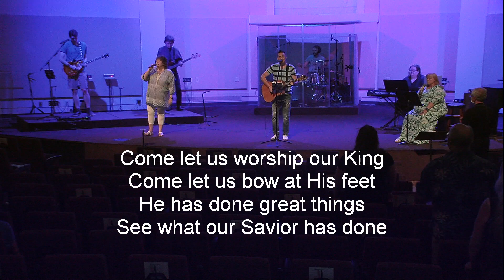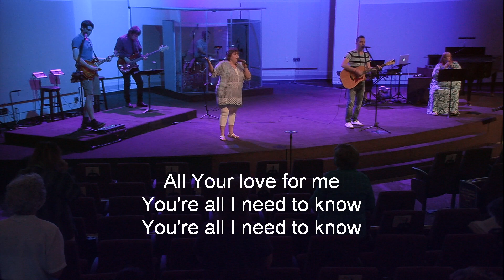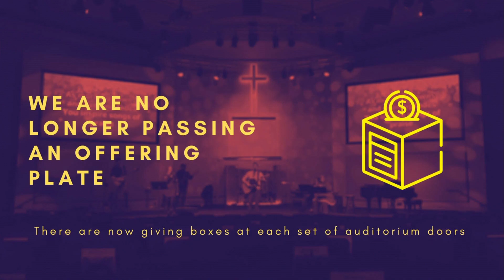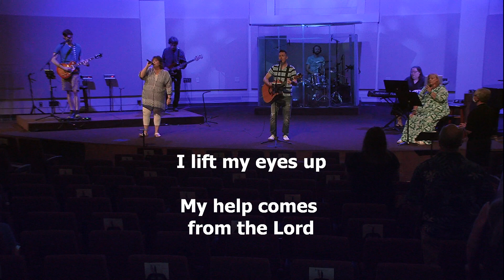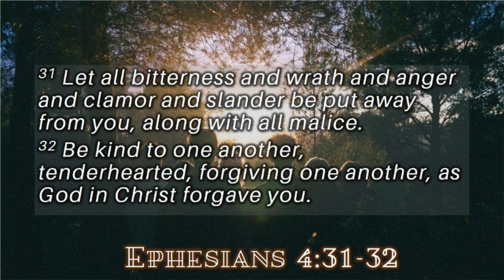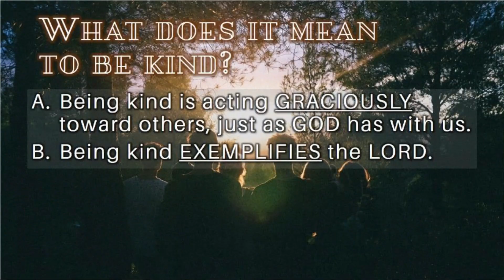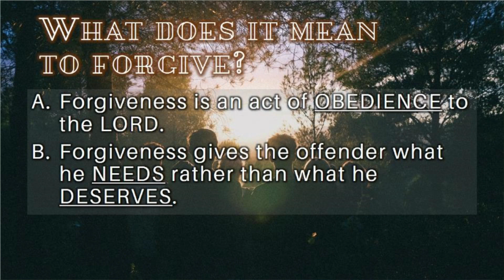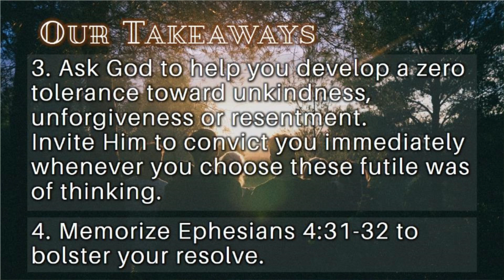Off With the Old, On With the New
Kindness isn't natural, sin is
    Bitterness
    Wrath
    Anger
    Clamor
    Slander
    Malice
  What does being kind mean
    Acting graciously toward others
    Exemplifying the Lord
    A fruit of the spirit
Forgiving One Another
  What does it mean to forgive
    An act of obedience to the Lord
    Gives the offender what he needs not deserves
    Love of Christ in action
Has your bitterness made you better?
Has refusing to be kind or to forgive made you free?
Are you known as a kind and gracious person?
Are you harboring unforgiveness and the bitterness it yields?
Ask God to help you develop a zero-tolerance toward unkindness, unforgiveness, or resentment.
Memorize Ephesians 4:31-32